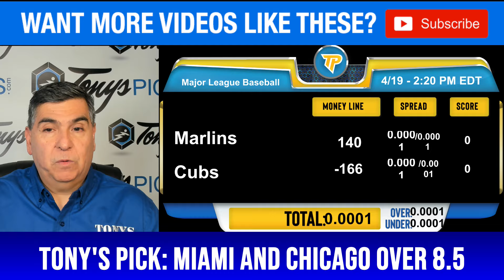Miami Marlins vs. Chicago Cubs 4/19/2024 FREE MLB Picks and Predictions on MLB Betting Tips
4/19/2024 Miami Marlins vs. Chicago Cubs FREE MLB Picks and Predictions on MLB Betting Tips for Today